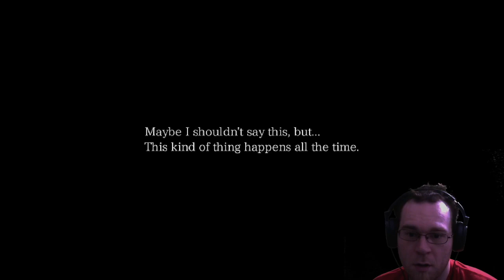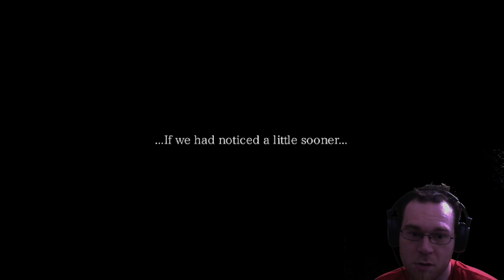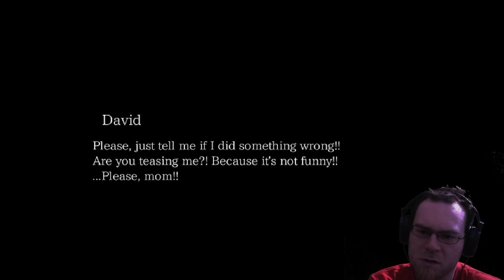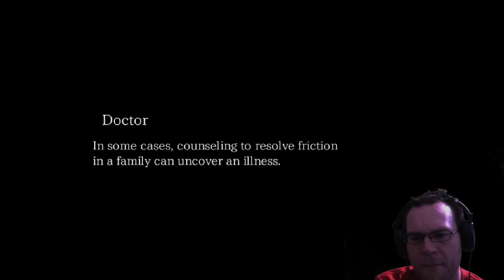The Crooked Man 18 - Family Monster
I face off against the Crooked Man again, may my attacks be swift and true.